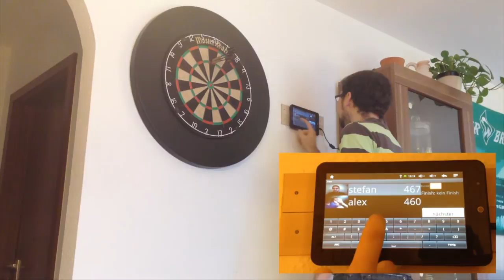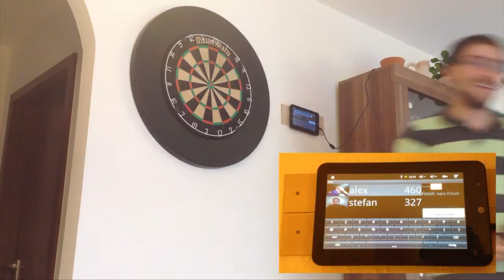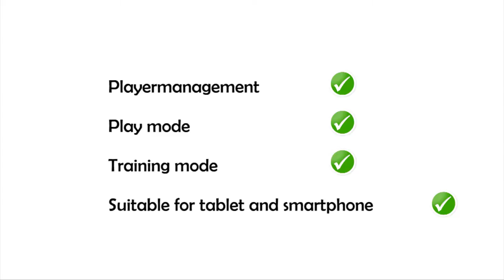How to play Dartdroid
in this short video you can see how to use the android-app Dartdroid.

you can find the app in the android market.

You like playing steeldart with your friends? you are tired of counting and write the score by yourself on the score card? you want to know, which of your friends is the best dart player?

Then this app is just right for you!

Dartdroid makes it possible!

- playermanagement(with picture, favorite opponent and opponents fear, 3-Dart-average, highest finish, won and lost games)
- play mode (as many players, with point calling - own calling files possible, 301/501/701, own winnersong)
- training mode (training results are displayed as graphics)
- suitable for tablet and smartphone

An instructions how to use your own sound-files in the app you can find under